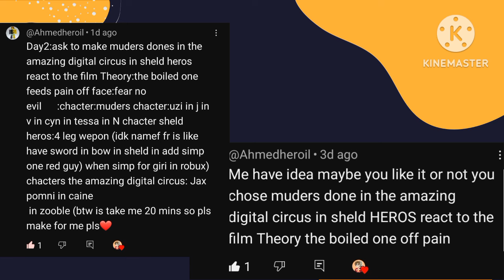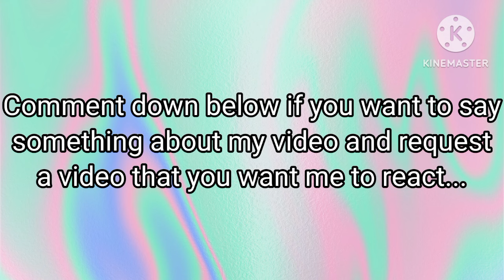Fandom React Film Theory; The Boiled One Feeds OFF Your PAIN! GL2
[Gadget I used - Tablet)

Character Added:

Uzi, N, V, J, Tessa, Cyn, Naofumi, Motoyasu, Ren, Itsuki, Pomni, Jax, and Caine!

Music Added:

[Full] Kimi no Namae - The Rise of the Shield Hero ED Paino Arrangement!

You can't F__K With Hank YCR Encore But Auditor and Hank Sing It - New Voice Line & Downloa!

That's all for today and please don't put They and Them, Ok?